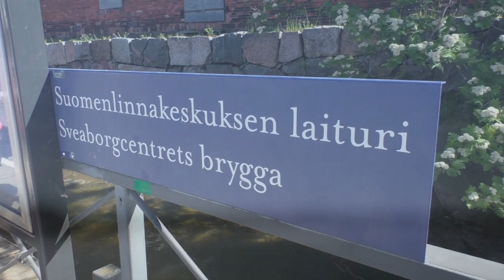Ensemble Nobiles: VLOG - Finland Tour 2019 #4/4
Ensemble Nobiles erkundet Helsinki und blickt zurück auf eine Woche Finnland.

All male a cappella Ensemble Nobiles explores Helsinki, Finland. Sightseeing and review of the Finland tour 2019.

+Wer nur den lieben Gott lässt walten (Johann Sebastian Bach, 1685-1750 /live recording June 9th German Lutheran Church Helsinki)

und hoffet auf ihn allezeit,
den wird er wunderbar erhalten
in aller Not und Traurigkeit.
Wer Gott, dem Allerhöchsten, traut,
der hat auf keinen Sand gebaut.

Elämä veitikka viisas ja nuori/Mun iloisen pillini laittoi,/Sointuvan oksan se lemmestä löysi/Ja viinipuusta sen taittoi.
Sitten ma soitin kun iltaisin istuin/Mun kotini nurmikolla,/Laitumen laidalla karitsa hyppi/Ja mun oli hyvä olla.
Sitten mä jätin ne kotoiset rannat/Ja kiertelin mielin määrin./Nuorruutta itkin ja neitoni mieltä,/Mutt' huomasin surreeni väärin.
Joskin mun heleä heilini hylkäs./Niin enhän valita noita,/Onhan maailma tyttöjä täynnä/Kuin ahot on mansikoita.
Vaikk' olen köyhä ja köyhän lapsi/Ja monta on matkan vaaraa,/Rikkaita riemuja sentään laulan/Keskellä maantien haaraa.
Maailma pillini ryöstää tahtois?/Ja rikki sen kivihin löisi,/En sitä vaihtis tähtiinkään,/En hopeatynnyriin möisi.
Soitin pillillä pienen polskan/Ja ilosta itkin ja nauroin.